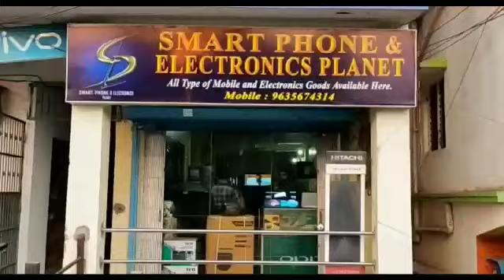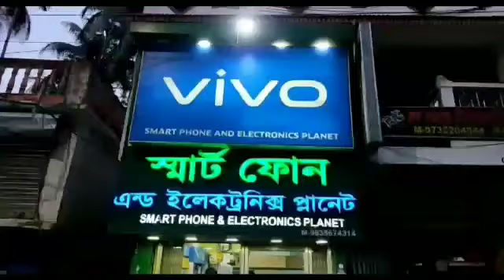উপাসনার সমাবর্তন উৎসব ও সৃজনী সন্ধা অনুষ্ঠিত হল ঘাটাল টাউন হলে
উপাসনার সমাবর্তন উৎসব ও সৃজনী সন্ধা অনুষ্ঠিত হল  ঘাটাল টাউন হলে রবিবার